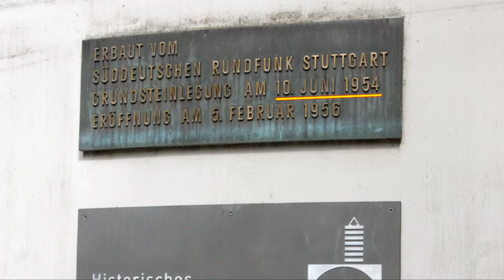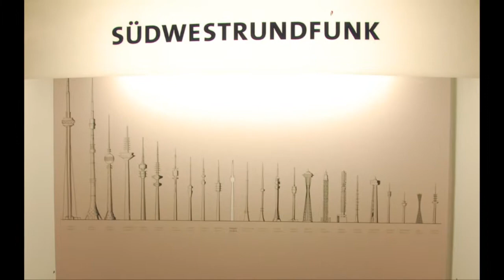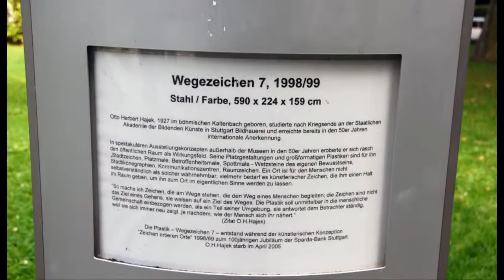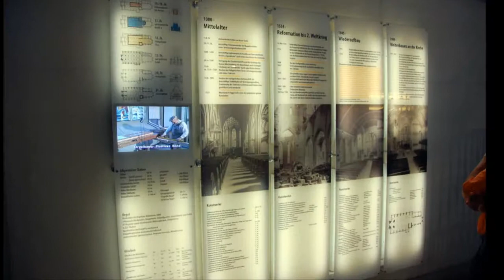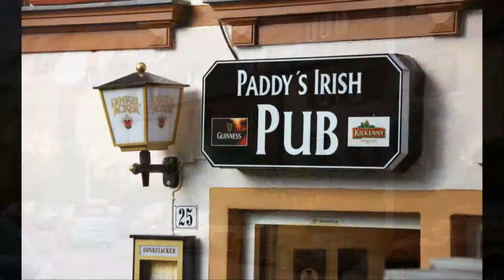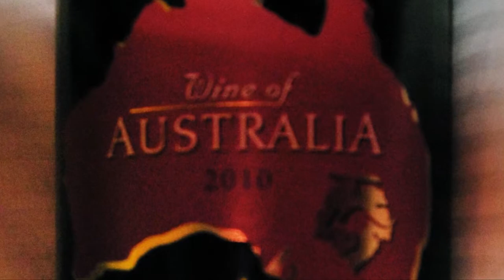North of Alps (2011) - Day 7-2 - Stuttgart